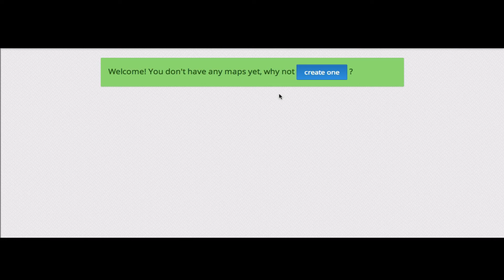New login form concept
CSS3 + jQuery login form concept for my new Laravel powered web application.